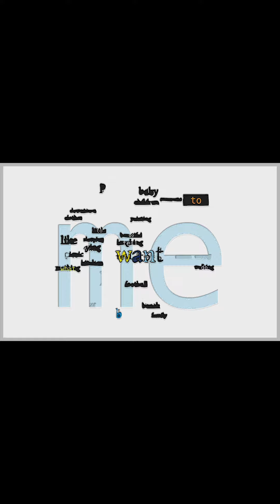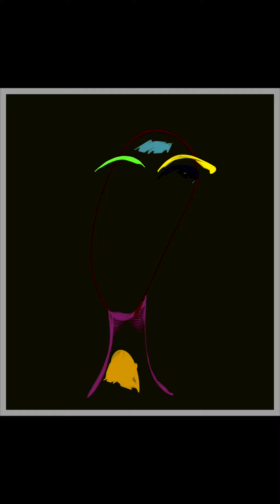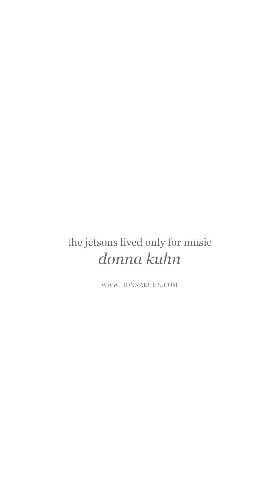the jetsons lived only for music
visual poetry: cut up poetry, dance, speech synthesis, ai, digital art, an old poem about cotati, california.